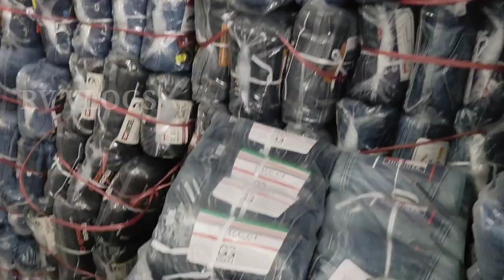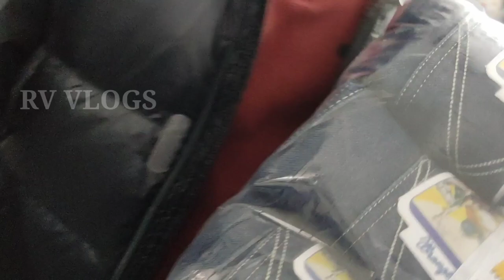Branded Jeans only 299 rs | M.no 9990964211 , 9582757618 | Cash On Delivery ! All Brands Available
▶BLUE IVORY JEANS
Address :- Shop no-6, Gali no -7
Block no-1, Dev nagar, Tank Road

Near Haryana Dairy
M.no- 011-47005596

Near Metro Station ;- Rajendra Place Metro  Station.

VIDEO COVERS . . . . . .

Surplus clothes,
Warehouse,
Wholesale,
Men,
Quality,
Top,
Brand,
Shirts,
Tshirts,
Export surplus,
Garments,
Surplus,
Export,
Branded

cheap wholesale jeans market in delhi,

branded jeans retail market in delhi,

cheapest branded jeans retail market in delhi,

branded jeans wholesale market palika,

VIDEO DECLAIMER

. RV VLOGS !! ___

Danyavad Dosto.

Jai Hind.

Vandematram.